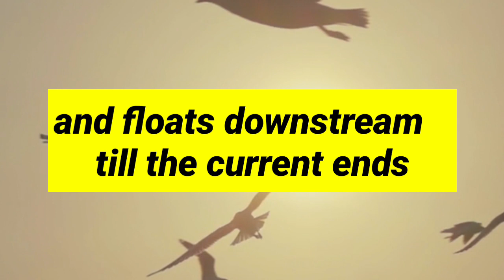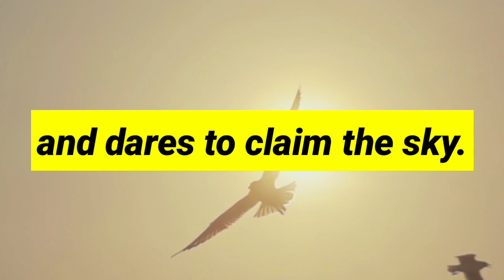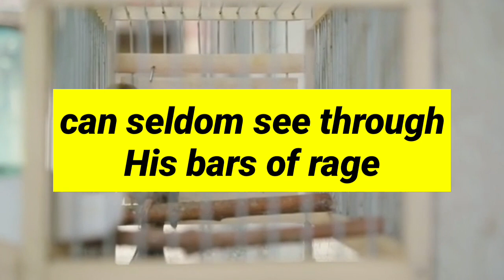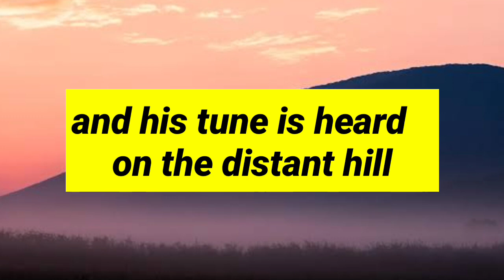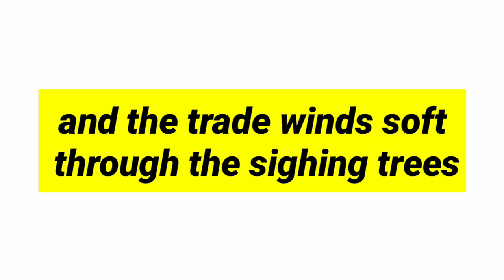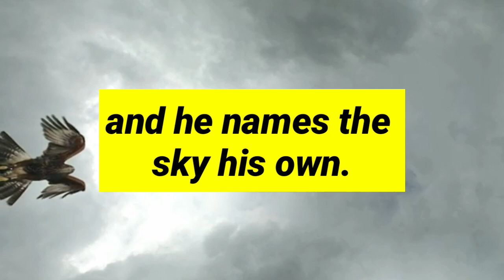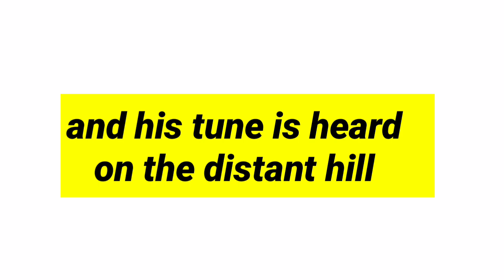ICSE I Know Why the Caged Bird Sings by MAYA ANGELOU in hindi